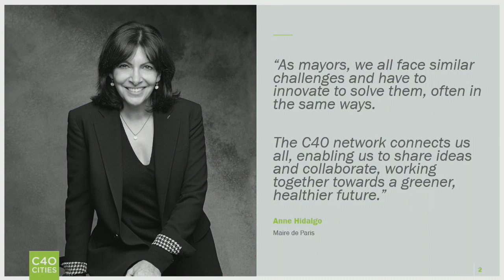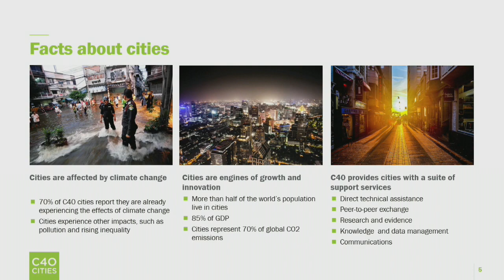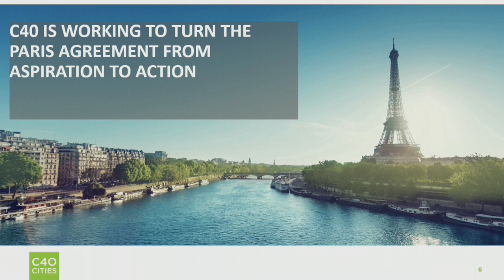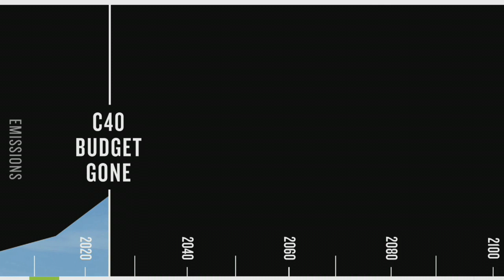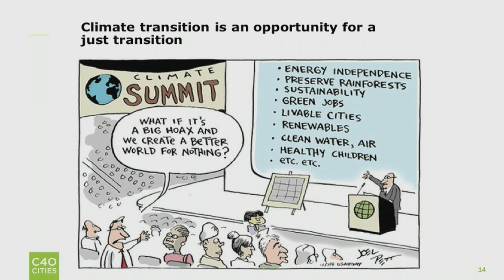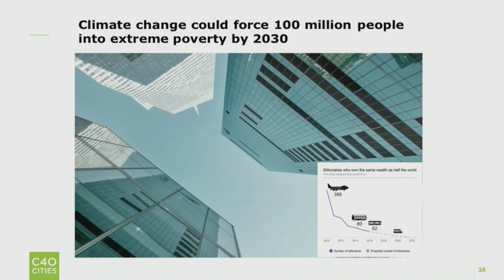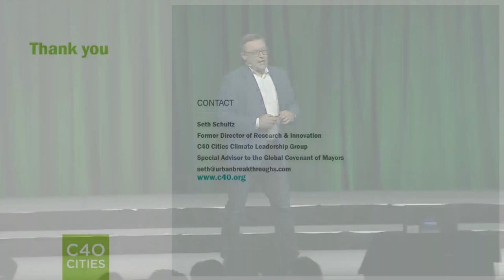Seth Schultz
Seth Schultz, Special Advisor on Science & Innovation to the Global Covenant of Mayors for Climate & Energy